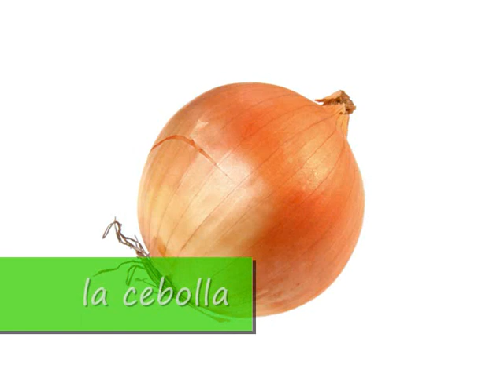Vocabulario español: la verdura